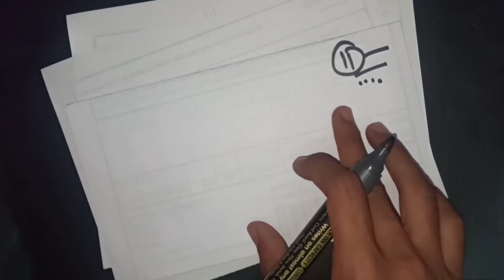सिर्फ सीने पर हाथ रखकर 11 बार ये नाम बोल दो 1 घंटे में प्यार खुद कॉल करेगा | प्यार गुलाम हो जाएगा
सिर्फ सीने पर हाथ रखकर 11 बार ये नाम बोल दो 1 घंटे में प्यार खुद कॉल करेगा | प्यार गुलाम हो जाएगा - Online Taweez